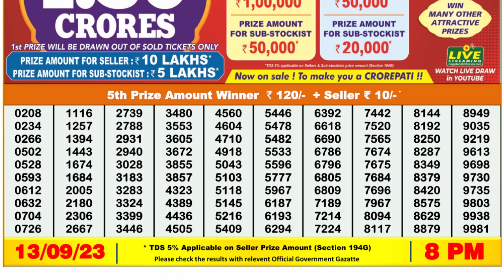Dear Lottery Sambad 8pm today 13.09.23 Nagaland State Lottery Result